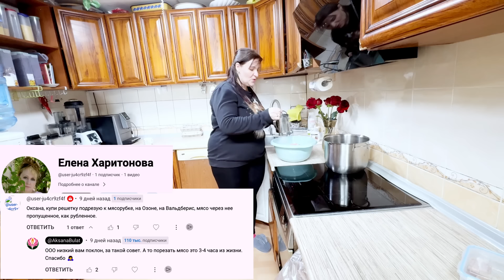Как же я благодарна ❤️ Готовлю шницели и Болтаю 🥰 Показ вещей для девочек Влог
Реклама. ЗАО "Лаки Чайлд" ИНН 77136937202
Erid 2Vtzqw763sW

Ингредиенты:
Куриное филе (можно свинину) - 600 г
Яйцо - 1 шт. (если будут распадаться, добавьте еще яйцо)
Майонез - 70 г (примерно 3 ст. ложки, НО Я НЕ ДОБАВЛЯЮ)
Мука - 30 г (1 ст. ложка с горкой)
Приправа  - 1 ч. ложка
Соль - 1/2 ч. ложки (по вкусу)
Перец чёрный молотый - 1/5 ч. ложки

0:00 Приветствие
00:04 Слова благодарности подписчикам
00:52 Находка для кухни
01:57 Папа и муж перерабатывают мясо
02:50 рецепт шницелей
04:44 Розы и воспоминания с ДР
06:28 Порой жаба душит
08:24 заказ вещей девочкам
08:59 Юбочки
09:58 Шортики
10:51 Лонгослив
12:27 вещи, как у богатых
13:26 Платье Вау, мне понравилось
14:35 Костюм майка + шорты
15:19 как получить скидку 35%
15:45 Как снималось это видео
19:05 Продолжаю готовить
19:40 зачем так много масла
20:27 Бумажные полотенца
21:07 Щипцы, которые не могу найти
21:53 Разговор о плите
24:38 Показываю тесто
25:33 О гиперопеке к детям
26:30 Запахи, так аппетитно
30:14 блюдо из детства
31:29 цветы без повода
32:40 о блогерстве - это тунеядство
37:13 о женской солидарности
38:32 дети в окне
39:02 анекдот насчет солидарности
40:56 о женской доли
42:15 дети пришли с гулек
44:56 Овчарка набросилась на кошку
45:28 Накрываем на стол
47:44 Зачем нож детям за столом
50:09 Муж делает сок
51:46 по двери на кухне
52:01 Дети кушают
52:37 замечания в комментариях
56:30 О полете в самолете
57:51 семья за столом